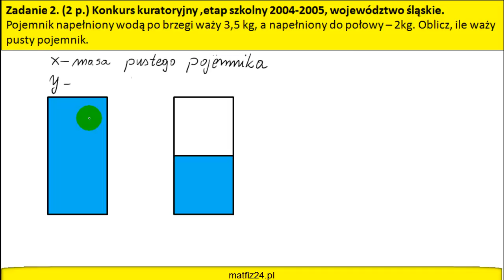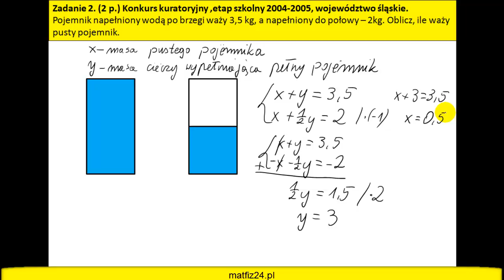Zagadka matematyczna - Układ równań | MatFiz24.PL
Pojemnik napełniony wodą po brzegi waży 3,5 kg, a napełniony do połowy – 2 kg. Oblicz, ile waży pusty pojemnik.
Zagadka matematyczna.